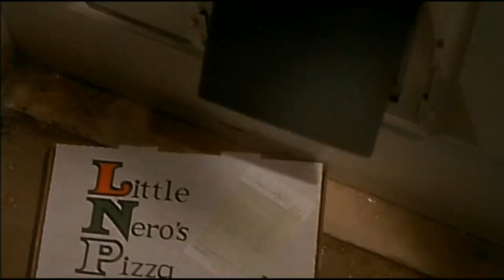Morning Show 12/20 Happy Holidays